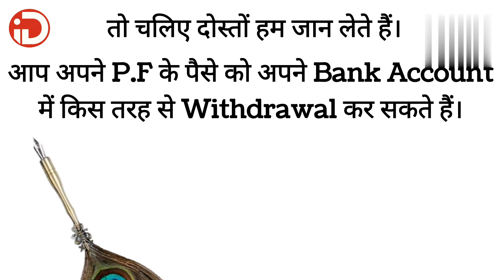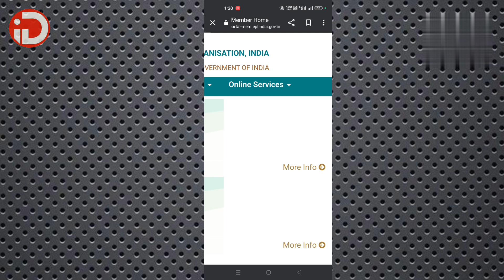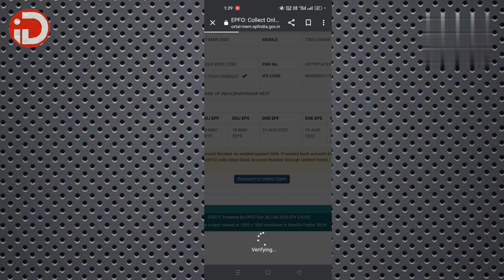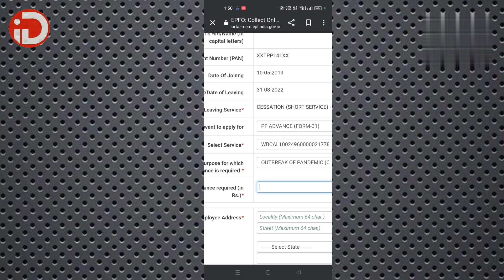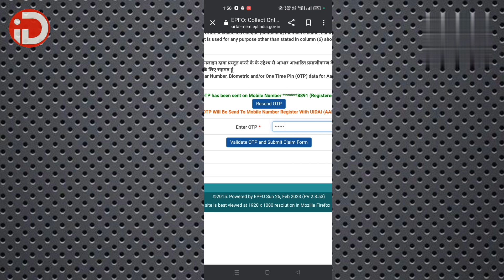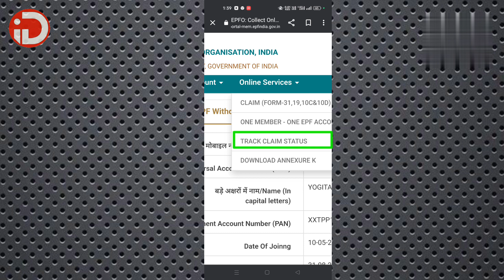how to apply pf withdrawal online | pf fund kaise nikale | pf ke paise kaise nikale | apply pf money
how to withdrawal pf money | how to withdrawal online pf money | pf withdrawal online | pf apply
epfo
pf withdrawal
pf ka paisa kaise nikale
epf
pf withdrawal new process 2023
epf withdrawal
uan
pf claim
online pf ka pura paisa kaise nikale february 2023
jaldi pf ka kaisa nikale 2023
online pf withdrawal new process february 2023
pf pension claim
uan login
epf withdrawal process online
mysimpleguide
pf advance
online pf kaise nikale
pf withdrawal kaise kare
eps
pf advance withdrawal process online
epf act
pf information telugu
mobile se pf kaise nikale
pf advance withdrawal process 2023
pf ka pura paisa online kaise nikale
pf advance withdral process
pf kaise nikale online mobile se
mobile se pf ka paisa kaise nikale
mobile pf kaise nikale
pf ka paise kaise nikale online 2023
online pf ka pura paisa kaise nikale 14/02/2023
pf withdrawal process online tamil
pf new update 2023
advance pf withdrawal
advance pf withdrawal process online 2023
how to withdraw pf
how to withdraw pf online after leaving job
pf withdrawal online
onlion by vikram
mobile se pf ka paisa kaisa nikale
epfo se paisa kaise nikale
epf information telugu
online pf advance kaise nikale
pf advance withdrawal
epfo india
pf withdrawal process hindi
epf online withdrawal
pf advance withdrawal online
pf withdrawal process online hindi
pf withdrawal process online kannada
online pf withdrawal online
how to withdrawal pf online
how to withdraw pf money online
full pf withdrawal process online 2023
pf helpline
pf transfer kaise kare 2023
pf amount withdrawal online
company chode ke baad pf ka pura paisa kaise nikale
epf balance withdrawal online
how to pf withdrawal on-line
pf withdrawal kaise kare mobile se
epf final withdrawal online mobile se
how to apply pf withdrawal claim online
how to withdraw full amount
how can i withdraw my pf amount online
pf pension kaise nikaale
pf claim form 31
pf advance claim kaise kare
online pf withdrawal new process october 2023
pf advance kaise nikale 2023
pf withdrawal new rules 2023
pf withdrawal process online new rules 2023
pf withdrawal process online new rule 2023
advance pf withdrawal process online form 31 rule 2023
advance pf withdrawal process online form 31 new rule 2023
advance pf
advance form epf
pf advance claim
epfo claim online withdrawal
epf advance
pf from 19 kaise bhare online
pf ka resign ka total paisa nikale
how to withdraw pf online bengali
how to withdrawal pf amount online
pf withdrawal from 10c online
pf kaise apply kare mobile se
online pf ka form kaise bhare
pf ka paisa online withdrawal kare mobile se
pf का पैसा पूरा कैसे withdrawal करें online मोबाइल से
kare
kaise
claim
pf ka pura paisa online kaise nikale mobile se
pf ka paisa kaise withdrawal karen
pf withdrawal process online telugu
mobile se pf kaise nikale online
pf withdrawal process online malayalam
sanu godiyal
पीएफ का पूरा पैसा कैसे निकालें
jaldi pf ka paisa kaisa nikale 2023
utuber pandeyji
pf claim by umang app
pf full and final kaise nikale
full pf withdrawal process online
mobile se pf ka pura paisa kaise nikale
mobile se pf withdrawal process online
pf ka sara paisa kaise nikale
pf balance kaise nikale
tcs pf policy
pf contribution of tcs
provident fund in tcs
pf in tcs
tcs provident fund partial withdrawal
how withdraw pf in tcs
advance pf kitne din mein aata hai?
advance pf kitni baar nikal sakte hai?
bina job chhode pf kaise nikale?
how to track advance pf withdrawal status ?
how to submit form 31 for advance pf withdrawal?
how to withdraw pf without leaving job
how to withdraw pf without date of exit
how to withdraw pf advance
pf advance withdrawal process online step by step.
advance pf form 31
how to withdraw pf online?
epfo information
pf advance withdrawal telugu
pf form 31 advance withdrawal process
pf kaise apply kare
pf withdrawal process online mobile
pf advance withdrawal process online telugu
how to apply pf online telugu
pf amount withdrawal online telugu
pf